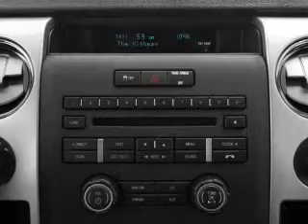2014 Ford F-150 - Prairieville LA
Phone:
Year: 2014
Make: Ford
Model: F-150
Trim: Lariat
Engine: 3.5 liter 6 cylinder 24 valve
Transmission: 6-Speed Automatic
Color: White Platinum Metallic Tri-Coat
Mileage: 0
Address:
17742 Airline Hwy